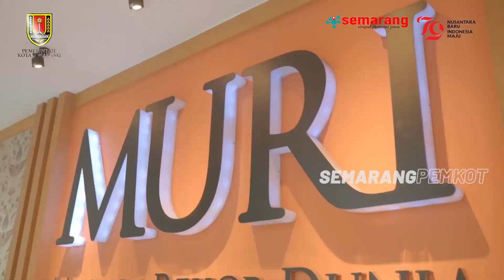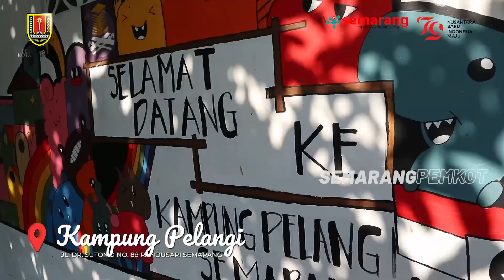NGOBRAS - LOMBA DAYUNG PERAHU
Halo, Lur! Sebentar lagi masuk bulan Agustus nih, waktunya menyambut Hari Kemerdekaan Republik Indonesia.

Untuk memeriahkan HUT ke-79 RI, Dinas Perikanan Kota Semarang akan menggelar Lomba Dayung Perahu. Selain itu, kegiatan ini akan dimeriahkan oleh gelaran Pak Rahman, lomba masak ikan manyung, Kampanye Gemarikan, dan masih banyak lagi.

Selengkapnya akan dibahas bersama Kepala Dinas Perikanan Kota Semarang Ir. Sih Rianung, S.T., M.T. pada program NGOBRAS yang akan tayang 22 Juli 2024 pukul 15.00 WIB hanya di Channel YouTube Semarang Pemkot.